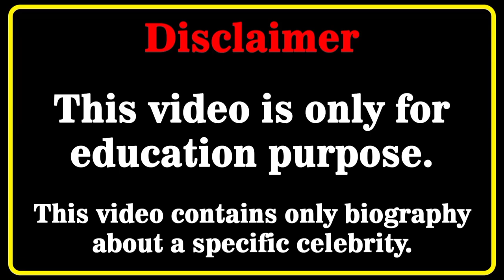From Denmark to Milan: The Incredible Journey of Model Mona Tougaard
Who is Mona Tougaard ? 4K Video

instagram models
instagram model
swimsuit model
fashion blogger
instagram star
curvy haul wiki
fashion model
plus size haul
bikini models
curvy models
fashion nova
fashion plus
bikini model
curvy model
celebs style
fashion tips
latest style
model plus
try on haul
shein haul
swimwear
biography
thickness
modeling
plus size
lifestyle
model
bikini
Bbw
bbw
bio